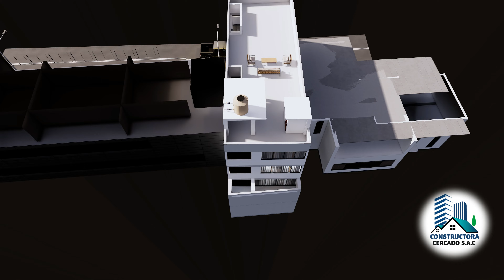DISEÑO CASA 120 M2 / 4 NIVELES UBICACIÓN PUENTE PIEDRA LIMA- PERÚ